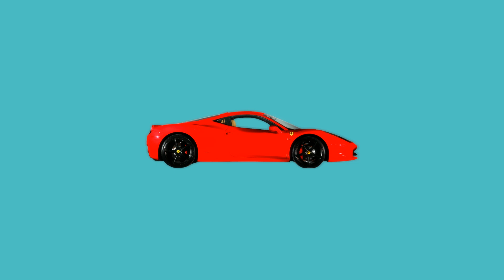[FREE] Juice WRLD X Lil Skies Type Beat 2018 - "458" | Trap Instrumental 2018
If you want this beat it currently isn't listed on my website but I will take any requests if you want to buy it. I will sell it for 14.99 non-exclusively and if you buy one beat I'll throw in 3 more for free.